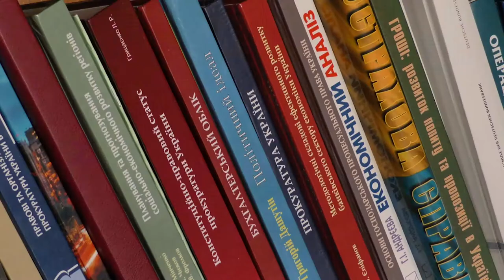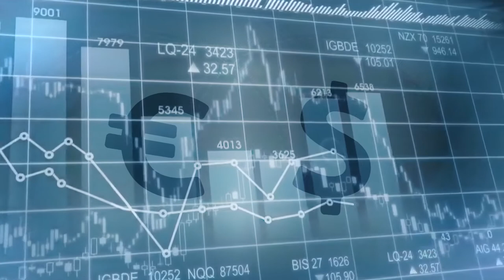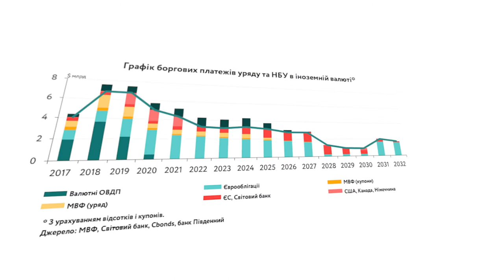Пiдсумки з Анатолієм Єпіфановим 13 березня 2020